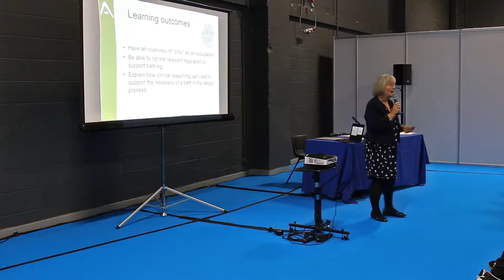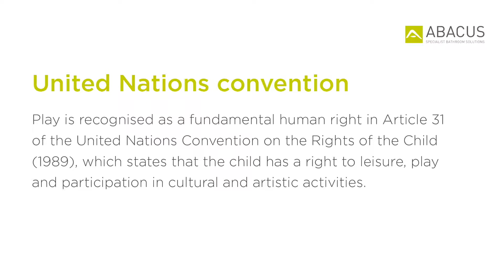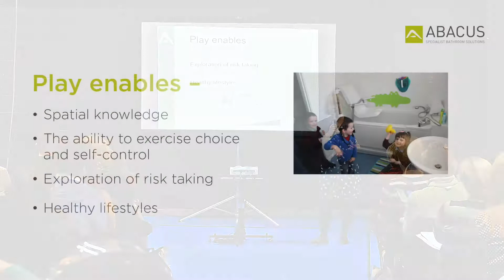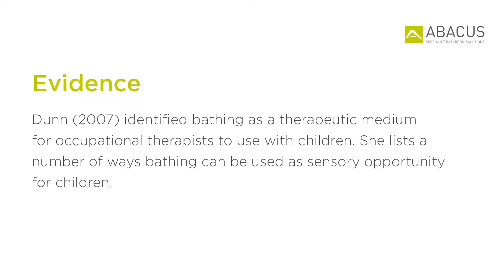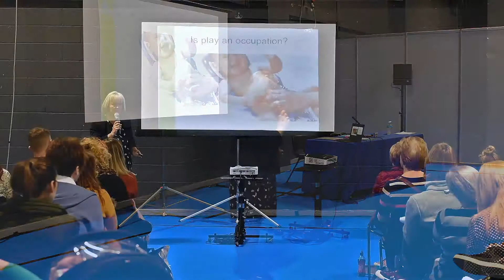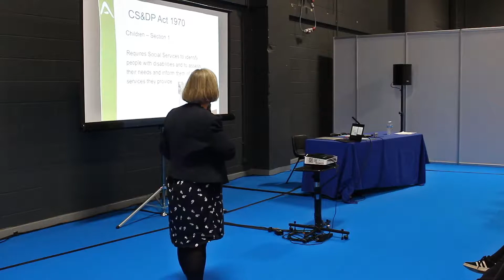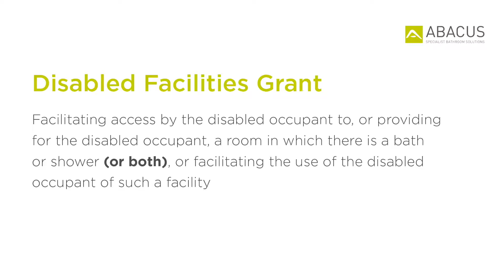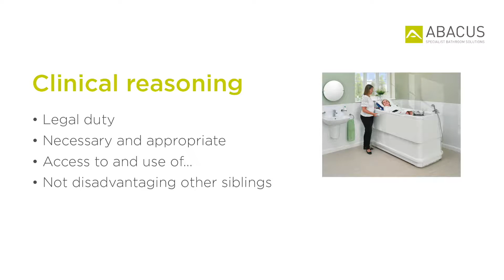Abacus: Kate Sheehan, OT - the right to play – CPD educational video 1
In this video, Kate Sheehan, highly experienced Occupational Therapist, presents the 'Bathing - a right to play' seminar at Kidz to Adultz North, November 2018.

Play, along with the basic needs of nutrition, health, shelter and education are vital to develop the potential of a child according to the United Nations. In the UK, many children play at bath time yet it is not often a primary consideration within an Occupational Therapist’s recommendations during the assessment process. This session will explore “play” as an occupation and consider how legislation and clinical reasoning can be used to support the necessity of a bath in the design process. The learning objectives of this session are:
- Have an overview of “play” as an occupation
- Be able to list the relevant legislation to support bathing
- Explain how clinical reasoning can be used to support the necessity of a bath in the design process.